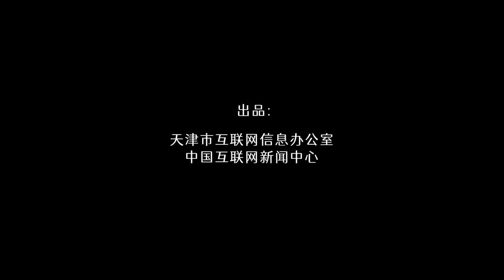Tianjin is ready: Living by the sea and thriving on the sea, Tianjin is on the way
Tianjin is a city thriving from high-level opening up. It has displayed a responsible role in maintaining China's foreign trade. 😃